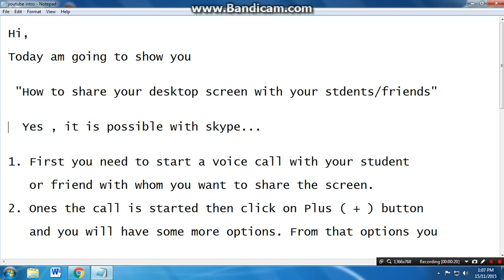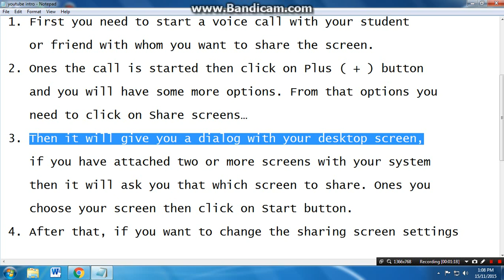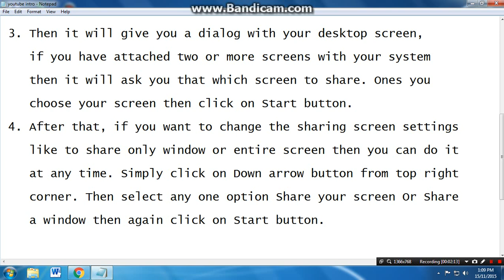How to share your desktop screen to your friends.